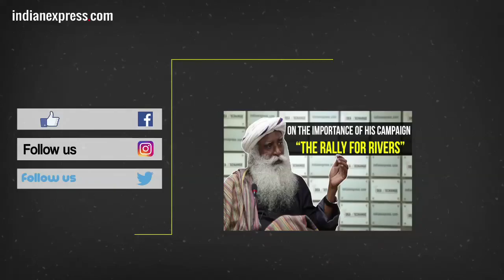Syed Muazzem Ali On The Issue Of Alleged Bangladeshi Immigrants in Assam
In the last part of the exclusive indianexpress.com interview series, Bangladeshi High Commissioner to India, Syed Muazzem answers the difficult question on the issue of undocumented Bangladeshi immigrants in Assam. He puts some light on the bilateral talks between India and Bangaldesh regarding the same. In other parts of the series, watch Syed Muazzem talking about the rohingya refugee crisis, india bangladesh relationships, and Chinese funding to Bangladesh.

Indian Express, The Indian Express Newspaper, The Indian Express, Indian express news, indian express editorial Today's Indian Express newspaper offers a comprehensive package of news, including Indian Express editorial analysis and Indian Express analysis today. This well-respected publication covers a wide range of topics in its India Express editorial and Indian Express news sections. Stay informed with the Indian Express newspaper today.